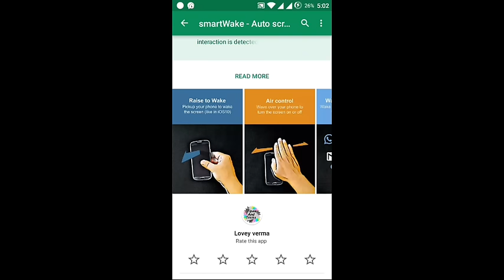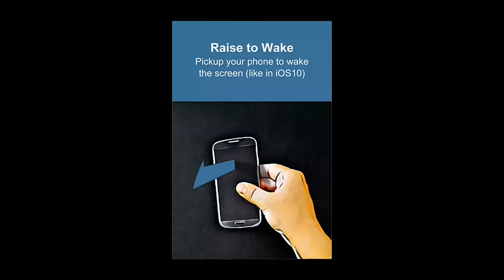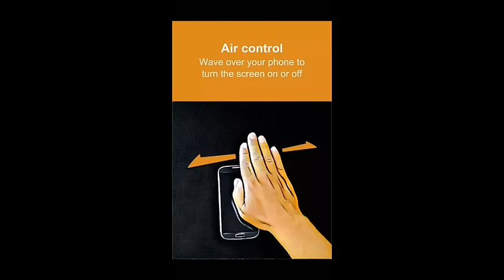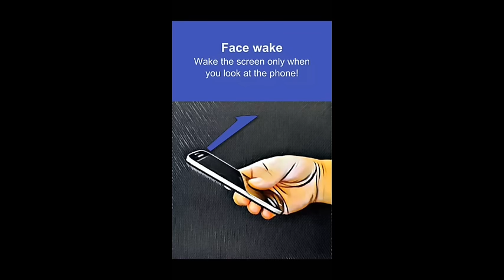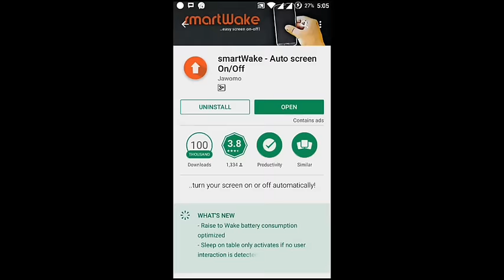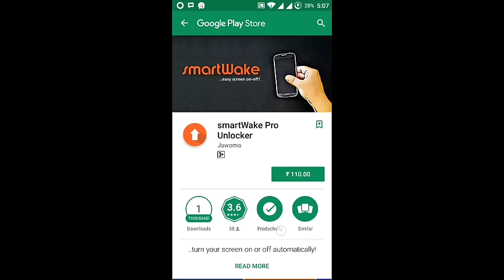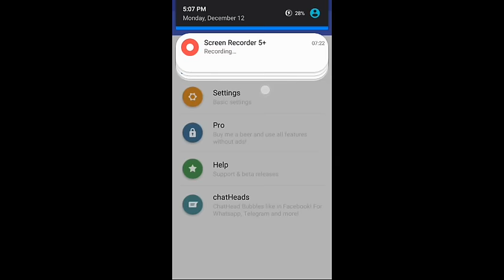6 Magical Simple Way To On /Off Your Android Mobile Screen Automatically.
Dosto aaj ka video bahut hi khas hai qki aaj is video me mai apko ek aise app ke bare me btaunga jisase aap apne mobile ko on / off kr sakenge, or wo bhi automatically, Bina power button press kiye ,

To dosto hai Na ye majedar baat..

Esliy dosto last tak ye video jarur dekhiye,